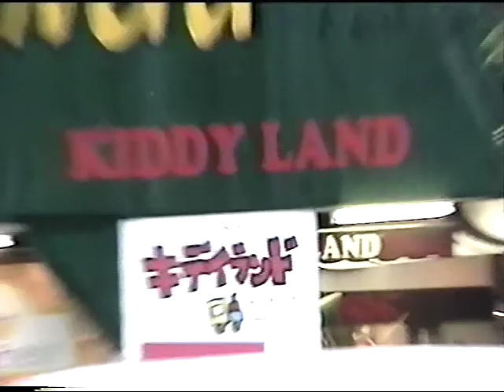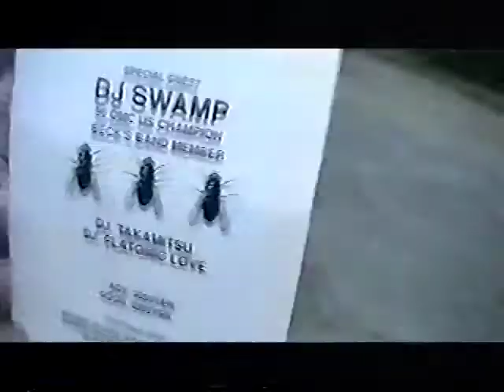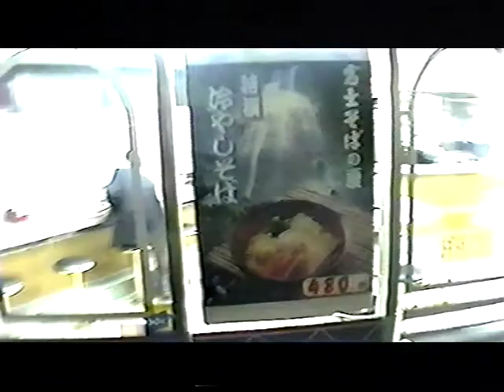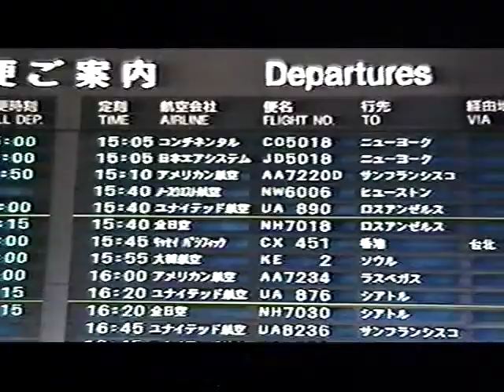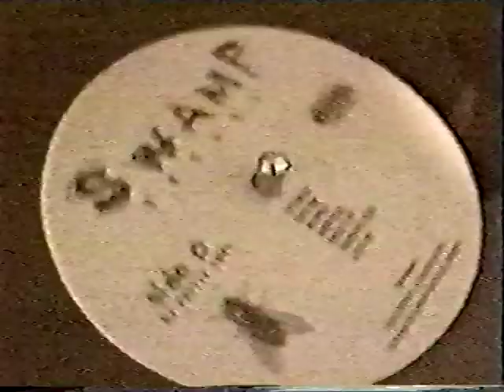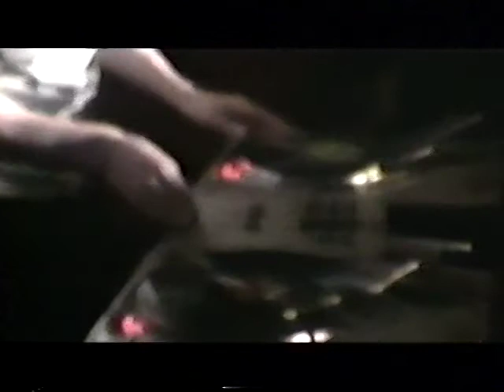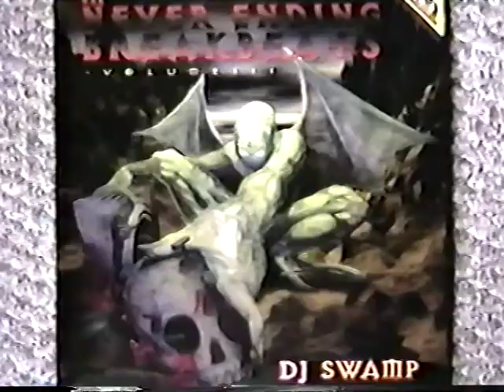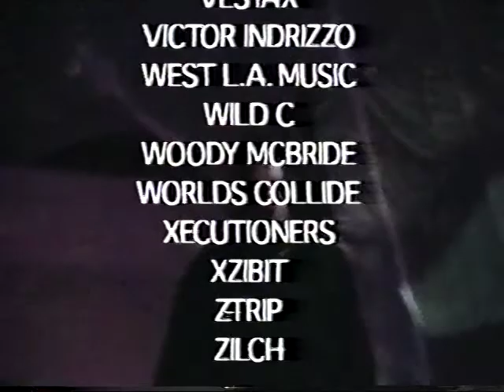DJ Swamp ‎– The Collective Works (2003) JAPAN Memories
Includes Phonographic Memory, The Japan Tour, music videos to Ring Of Fire, Workshop Of Robots and Demons In The Suburbs. Plus Bonus Photo Gallery.